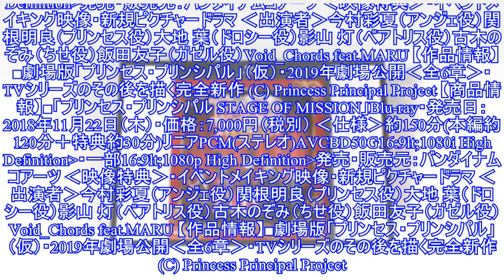「プリンセス・プリンシパル」続編制作決定!! 4月29日開催のライブイベント「プリンセス・プリンシパル STAGE OF MISSION」のBD発売も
「プリンセス・プリンシパル」続編制作決定!! TVアニメ「プリンセス・プリンシパル」より、 完全新作アニメ映画の制作が決定、2019年に劇場公開される。 2017年7月～9月にTV放送さ